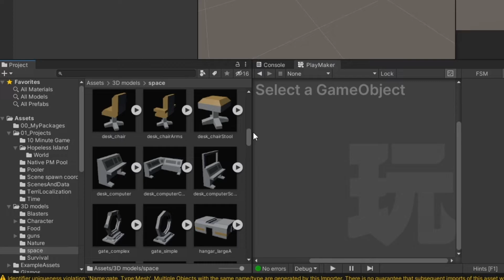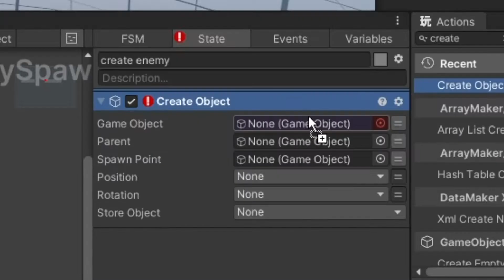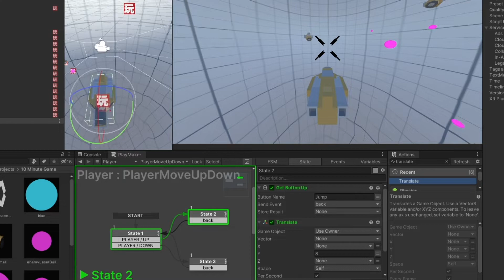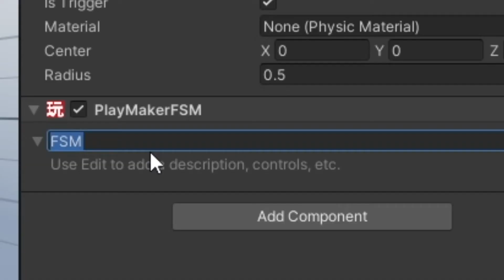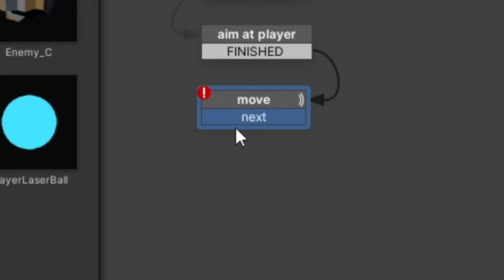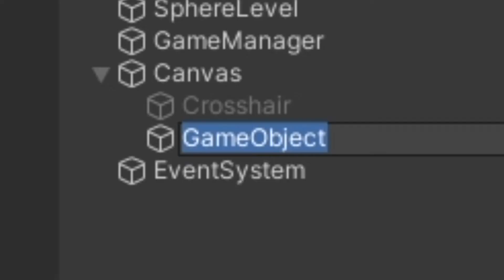I remade my favorite VALVE game in 3 hours (Unity + PlayMaker devlog)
I remade a VALVE game in 3 hours using Unity and PlayMaker, and boy oh boy did I learn a thing or two about translating a VR game into mouse and keyboard controls. This was a blast and I really wanna keep working on it BUT I needa keep my eyes on the prize, keep working toward finishing Memories of a Spy.

However, if y'all are vocal enough in the comments, I might at least touch up this little space shooter project and publish on itch.io!